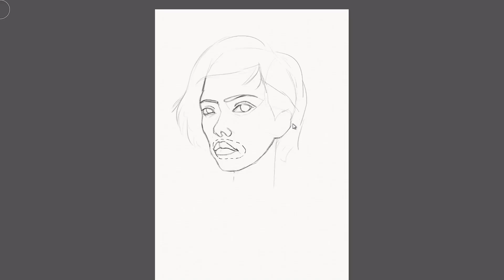"the Replicant"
Work in progress, ArtRage